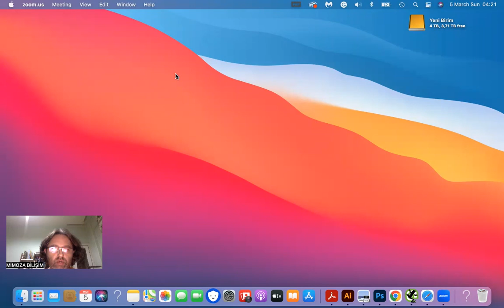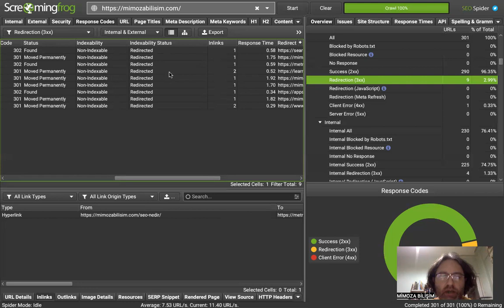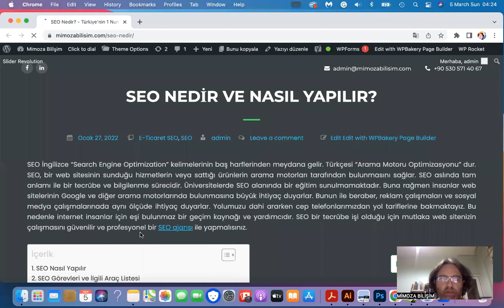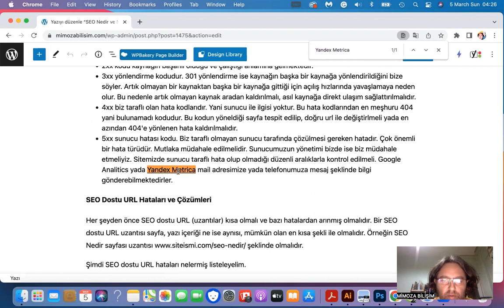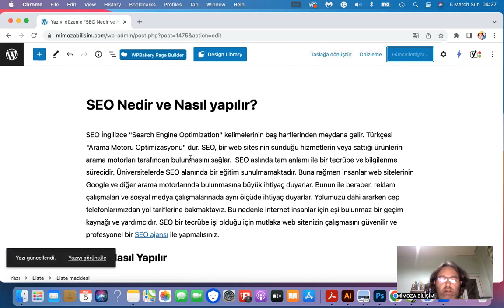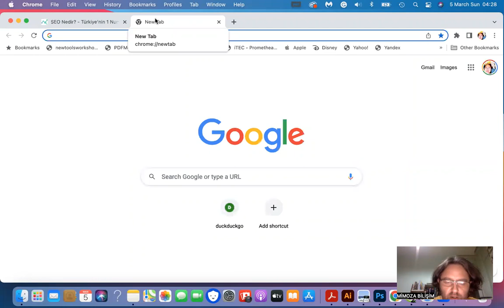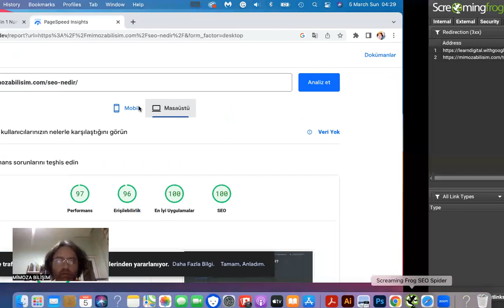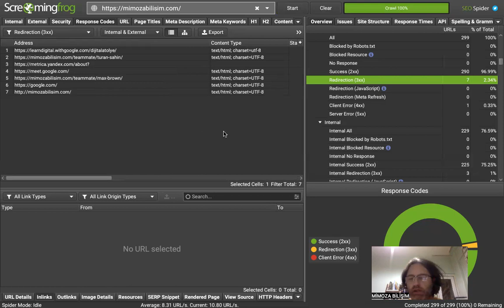Screaming Frog ile 301 Yönlendirme Düzeltmeleri